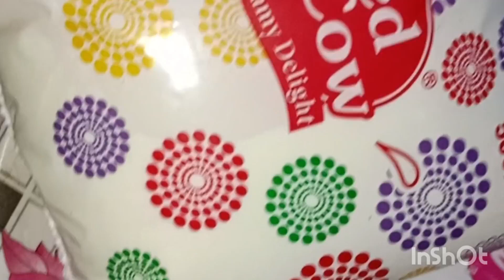Rice kheer @@@@গোবিন্দ ভোগ চালের পায়েস ####@@ payesh ## teasty # kheer milk ###